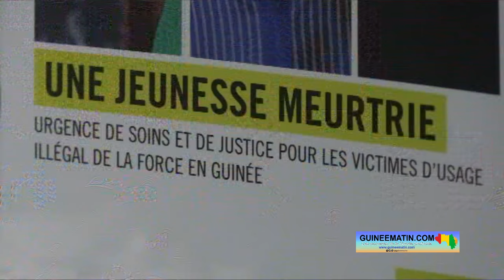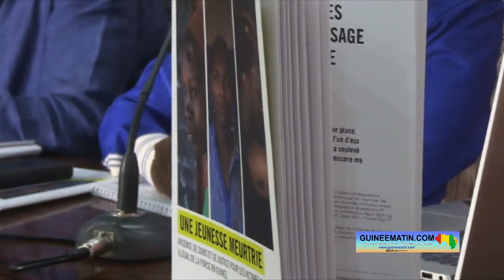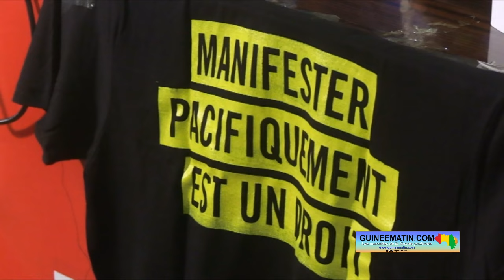Guinée:« Que ce soit sous Alpha Condé ou sous le CNRD les mêmes violations perdurent » Fabien Offner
📺 Actualité du 15 mai 2024
🎥 intégral